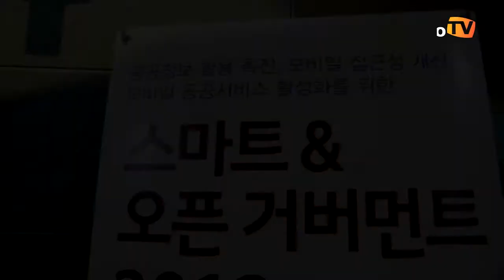행안부, 스마트 앱 경진대회 '스마트 & 오픈 거버먼트' 시상식 개최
아시아투데이 아투TV 이동환 기자 = 행정안전부가 지난 10월 31일 KT 광화문 지사 올레스퀘어에서 '스마트 & 오픈 거버먼트 경진대회' 시상식을 개최했다.

이번 행사에 행정안전부 서필언 제 1차관, 한국정보화진흥원 김성태 원장, 국가DB포럼 안문석 대표의장과 수상자 및 가족 등 200여명이 참석해 자리를 빛내줬다.

이번 경진대회에서는 '공공 정보 활용 우수 서비스 공모전', '스마트 나눔 앱 공모전', '우수 공공 모바일 서비스 공모전' 3개 분야에 총 149건의 작품이 접수됐다. 그 중 마을버스의 실시간 정보를 제공하는 '마을버스 in 서울' 스마트 앱이 행정안전부장관상을 수상하는 등 총 24개 작품이 수상작으로 선정됐다.

행정안전부 서필언 제 1차관은 "이번 경진대회에서 공공과 민간 분야의 창의적이고 반짝이는 아이디어 작품이 많이 출품되어 그 자체로도 큰 수확이다"며 "정부는 앞으로도 정보소외계층이 스마트 세상을 마음껏 영위하고, 1인 창조기업 등 새로운 일자리가 많이 창출될 수 있도록 적극 지원할 것이다"라고 밝혔다.

영상편집 = 남호형 인턴기자

아투티비 (atootv)